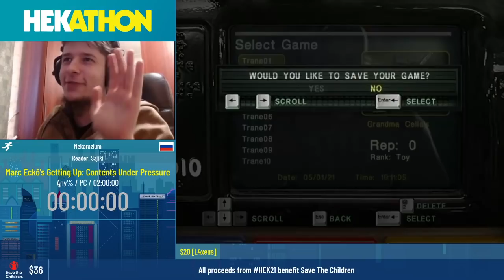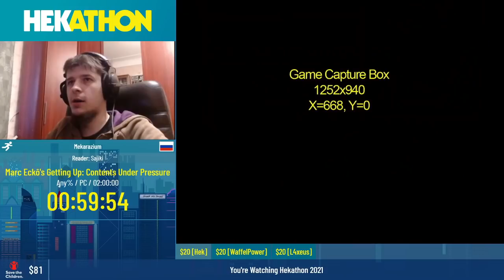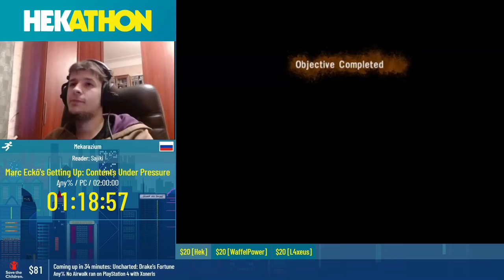Marc Eckō's Getting Up: Contents Under Pressure [Any%] by Mekarazium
Hekathon 2021 ran from 7th to 9th of May 2021 on the ESA speedrunning Twitch channel